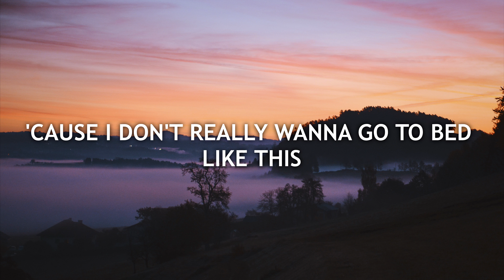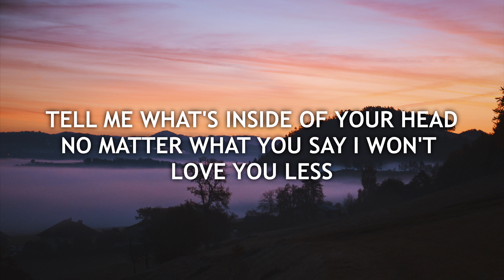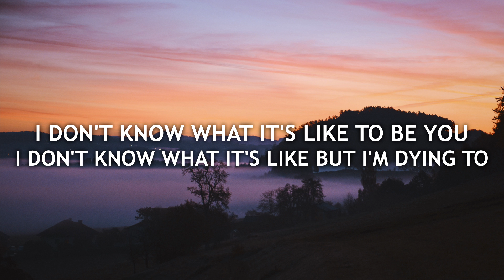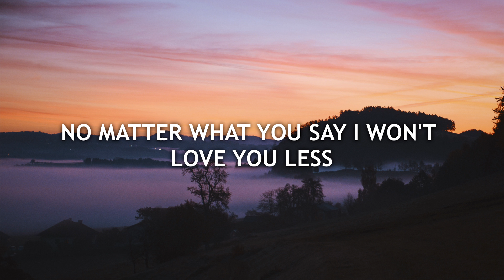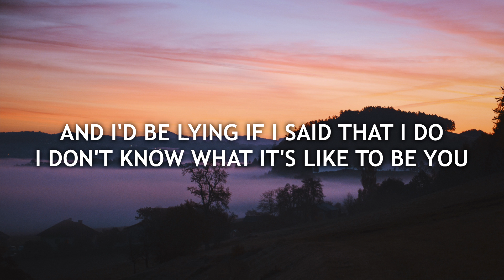Shawn Mendes - Like To Be You (Lyrics) ft. Julia Michaels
Shawn Mendes - Like To Be You (Lyrics) ft. Julia Michaels is a lyric video for the track "Like To Be You" by Shawn Mendes with a high-quality audio. "Shawn Mendes - Like To Be You" can be found on the following websites To Be You
Listen to "Like To Be You" by Shawn Mendes & Julia Michaels on Apple Music
Download "Like To Be You - Shawn Mendes, Julia Michaels" on Google Play
Stream the song "Like To Be You" by Shawn Mendes & Julia Michaels on Spotify
Listen to "Like To Be You" by Shawn Mendes on Tidal

😊 Stream/Buy "Shawn Mendes – Like To Be You ft. Julia Michaels" To Be You

" Doing what you like is freedom. Liking what you do is happiness.”
-- Frank Tyger

Lyrics used in 'Shawn Mendes - Like To Be You (Lyrics) ft. Julia Michaels’

[Verse 1: Julia Michaels & Shawn Mendes]

Don't cry, or do whatever makes you comfortable
I’m tired, too
There's nothin' left to say, let’s call the truce
'Cause I don't really wanna go to bed like this

[Pre-Chorus 1: Shawn Mendes]
I'm so sorry
That we're still stuck in the middle
I'm so sorry
'Cause in the moment I

[Chorus: Shawn Mendes & Julia Michaels]
I don't know what it’s like to be you
I don’t know what it's like but I’m dying to
If I could put myself in your shoes
Then I'd know what it's like to be you

Can I kiss you or not?
'Cause I’m not really sure right now of what you want
Are you still mad at me? I'm hopin' not
'Cause maybe we could go to the movies
I know that always cheers us up, hey

[Pre-Chorus 2: Shawn Mendes & Julia Michaels]
I'm so sorry
Though we're still stuck in the middle
Yeah, I'm so sorry

[Bridge 1: Shawn Mendes & Julia Michaels]
Tell me what's inside of your head
No matter what you say I won't love you less
And I'd be lying if I said that I do

[Bridge 2: Shawn Mendes & Julia Michaels]
I get worried
I might lose you a little
Every time we
Every time we argue and get caught up in the moment

📷 Background used in 'Shawn Mendes - Like To Be You (Lyrics) ft. Julia Michaels' ?